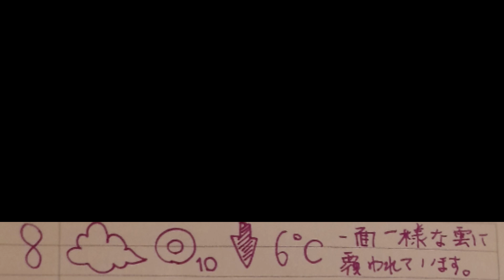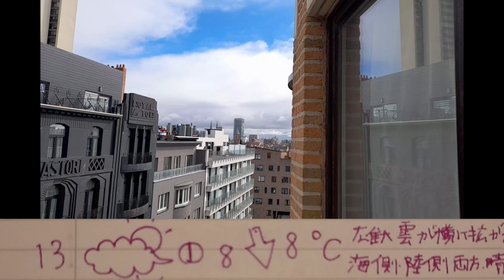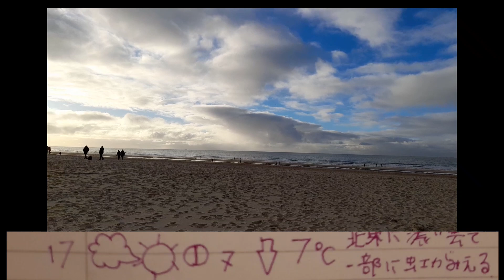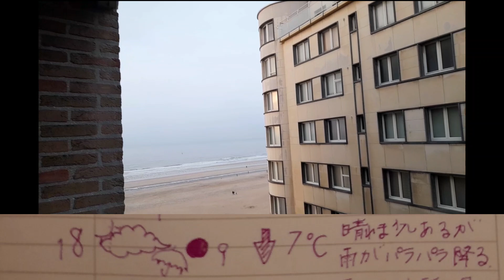【株くん 天気日記3】2023年3月4日 ベルギーオスタンド １時間毎の空模様